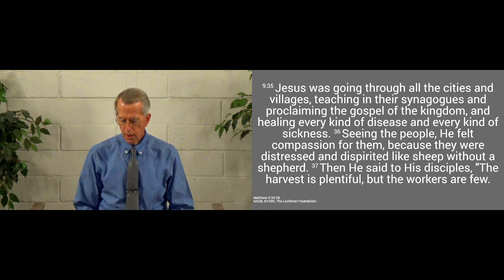240114pm - Jesus' Love for Man - Matthew 9.35-38